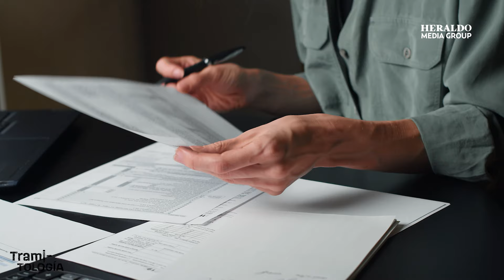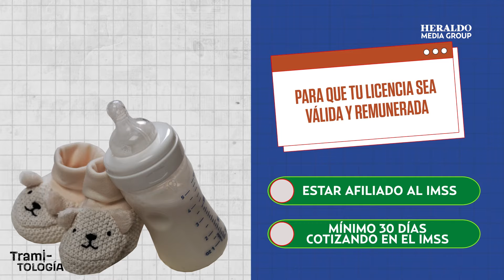¿Cómo tramitar el permiso de paternidad? Sigue estos pasos | Tramitología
Si estás próximo a convertirte en padre, entonces esta información te interesa, ya que el pasado 12 de diciembre los legisladores aprobaron que el permiso de paternidad pasará de 5 a 20 días.

Así que si te interesa saber cómo tramitar el permiso de paternidad, sólo sigue estos pasos que te recomendamos en este nuevo video de Tramitología.